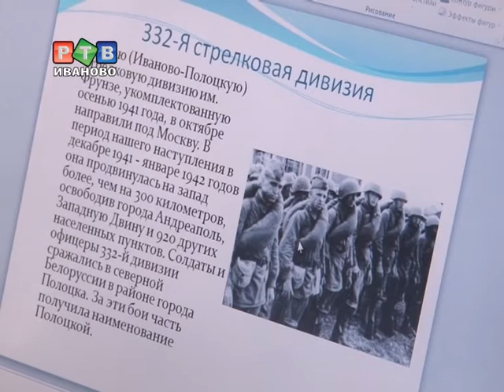Ивановская Книга Памяти